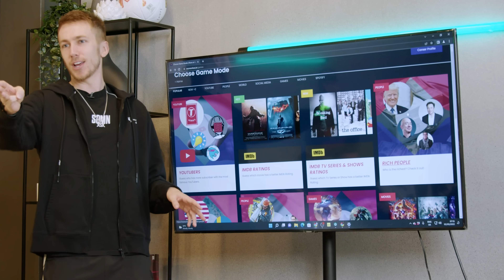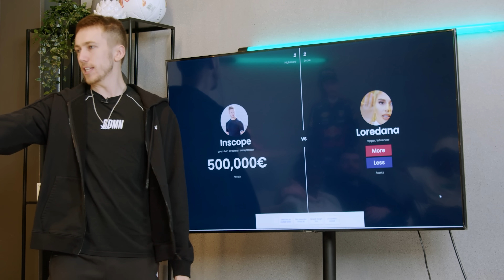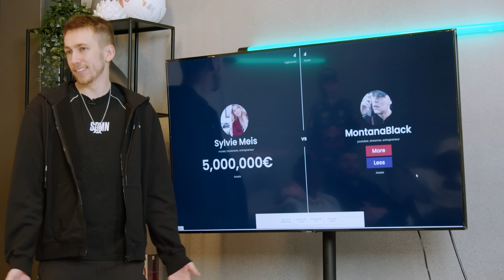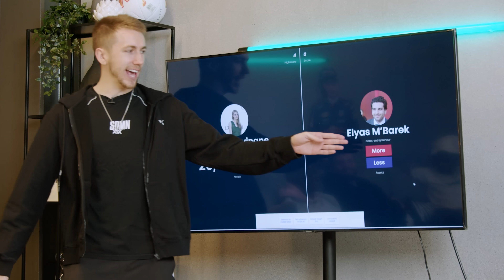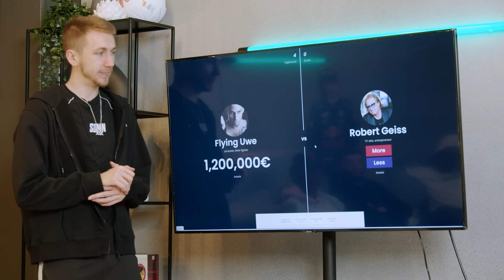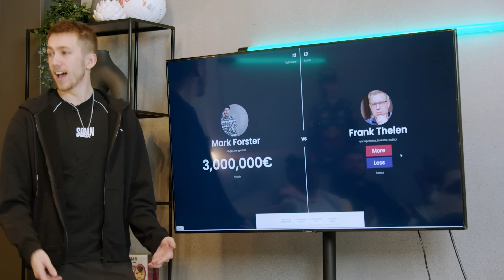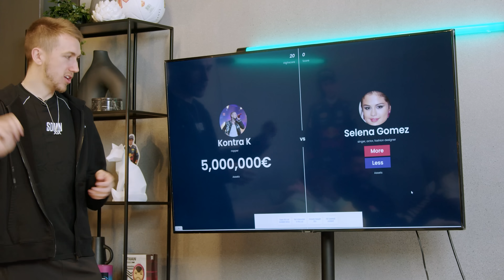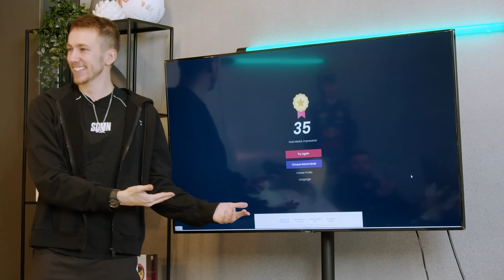THE SIDEMEN FIND OUT WHO IS RICHER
▶️ SIDEMEN ◀️